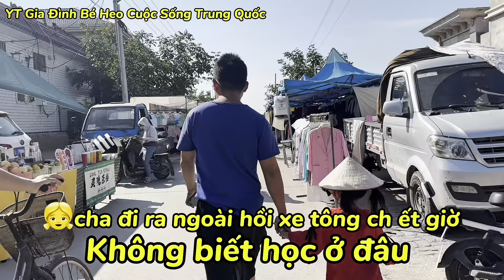#661] Thu Tới Rồi Đi Mua Áo Cho Ba.Vô Bao Khoai Ngày 5-600k Thấy Con Giống Con Gái Việt Nam Không Ạ